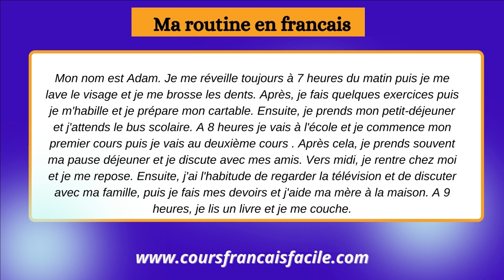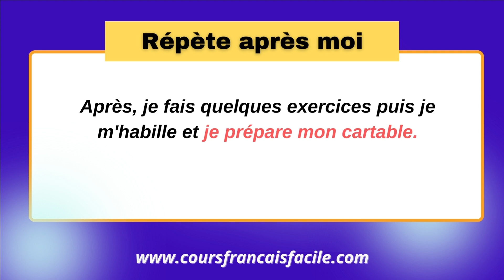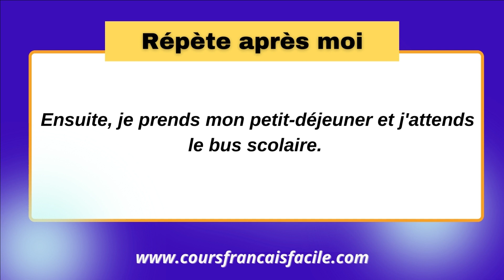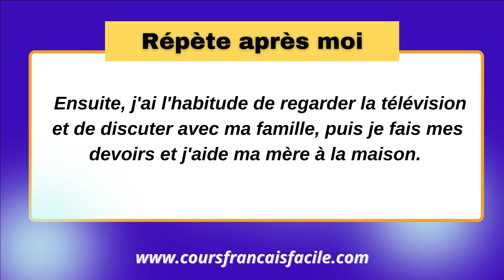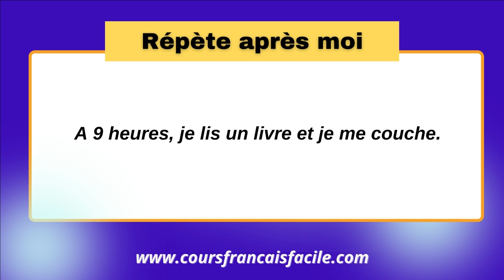Améliorez votre français écouter et pratiquer (3): ma routine en français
▬▬▬▬▬▬▬▬●  Suivez-moi  ●▬▬▬▬▬▬▬▬

Bon apprentissage !